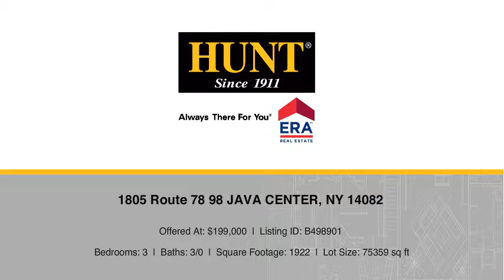1805 Route 78 98 JAVA CENTER, NY 14082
Thomas Mason - East Aurora
3 beds 3/0 baths